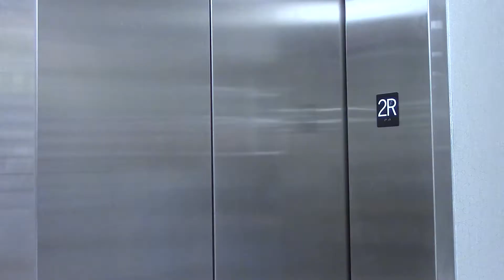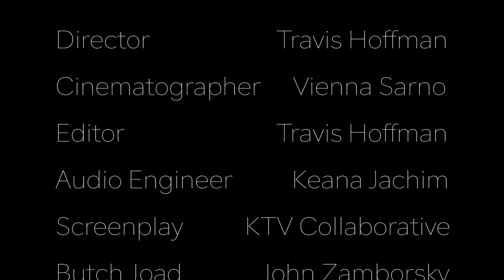Bankruptcy--Directed by Travis Hoffman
A boy deals with the loss of his father and tries to turn to various aspects of his life. However, as each fails him consecutively, he becomes more and more distraught.